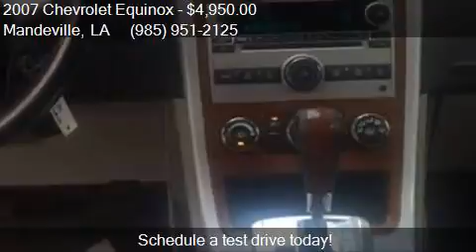2007 Chevrolet Equinox LT 4dr SUV for sale in Mandeville, LA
This 2007 Chevrolet Equinox LT 4dr SUV is for sale in Mandeville, LA 70448 at Arabi Wholesale Center.

Engine: 3.4L V6
Transmission: Automatic 5-Speed
Color: Gray
Mileage: 105000
Contact Arabi Wholesale Center 1106 Girod St Mandeville, LA 70448 to test drive this 2007 Chevrolet Equinox LT 4dr SUV today.